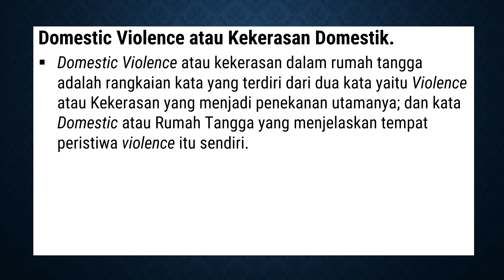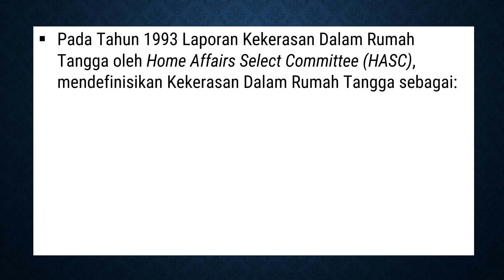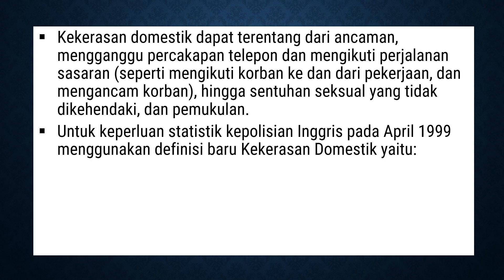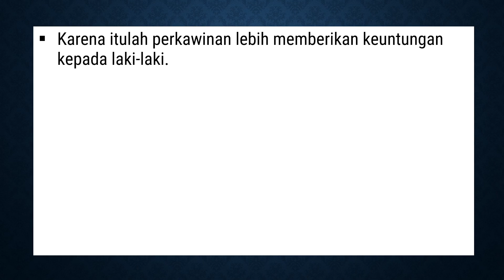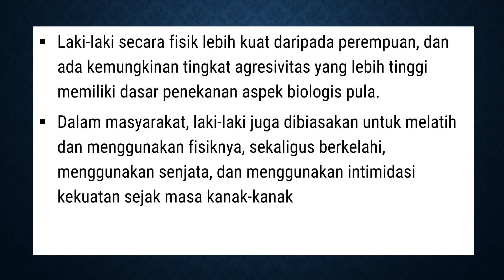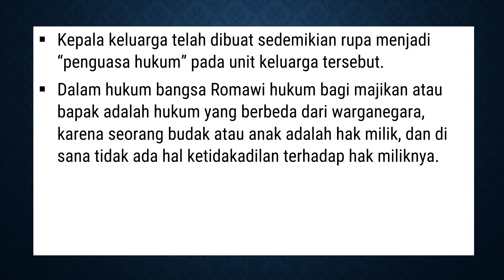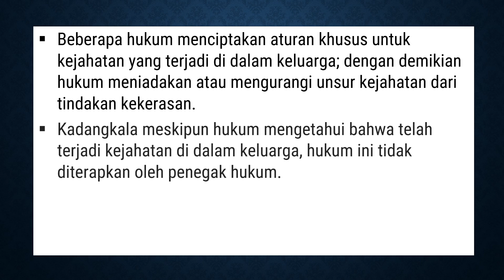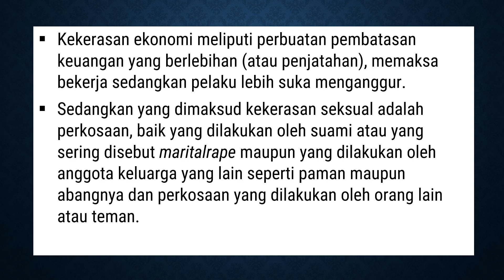Teori Kriminologi 57 | Kejahatan-Kejahatan Tertentu dalam Konteks Struktur Sosial (Part 2)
Domestic Violence atau kekerasan dalam rumah tangga adalah rangkaian kata yang terdiri dari dua kata yaitu Violence atau Kekerasan yang menjadi penekanan utamanya; dan kata Domestic atau Rumah Tangga yang menjelaskan tempat peristiwa violence itu sendiri.
Secara sederhana domestic violence dapat diterjemahkan sebagai kekerasan yang terjadi dalam lingkup rumah tangga. Rumah Tangga, dapat diartikan sebagai semua orang yang tinggal bersama di satu tempat kediaman.
Pada Tahun 1993 Laporan Kekerasan Dalam Rumah Tangga oleh Home Affairs Select Committee (HASC), mendefinisikan Kekerasan Dalam Rumah Tangga sebagai:
“Semua bentuk penganiayaan fisik, seksual atau emosional yang berlangsung dalam konteks suatu hubungan yang erat. Dalam banyak kasus, hubungan yang terjadi diantara pasangan (yang dinikahi, kumpul kebo, atau yang lainnya) atau bekas pasangan”.